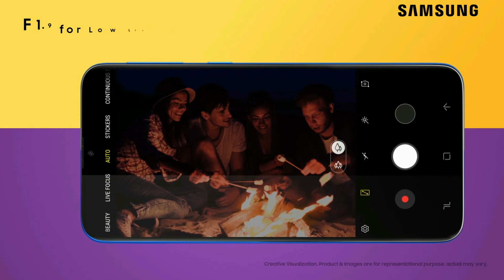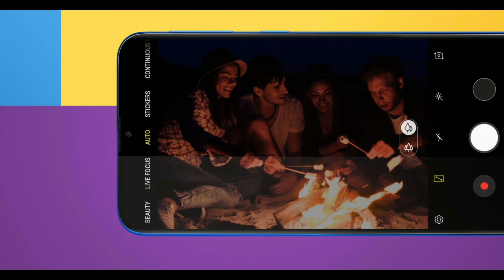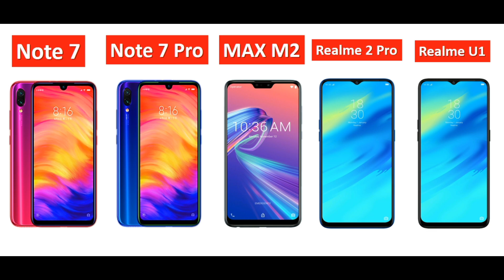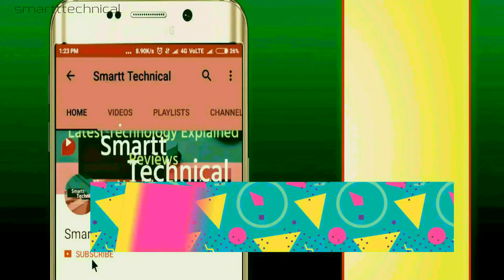Samsung Galaxy M30 India - 5 Reasons TO Buy | 1 Reasons Not TO Buy !!!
Samsung Galaxy M30 has become more popular than the Samsung M10 and M20 in the Samsung M Series phones. In this video, we provide you all Information regarding the price, specifications and the launch date of the Samsung M30 in India. Expected to be priced at around Rs.18000, Samsung Galaxy M30 is viewed as the Redmi Note 7 Pro Killer. But does the Galaxy M30 have what it takes to beat the Redmi Note 7 Pro? We will find it out in this video.

The Samsung M30 is expected to come with a 6.38 inch Super Amoled Screen, Triple Camera, 5000 mah battery, USB Type C port and Exynos 7885 (or 7904) chipset and all this for under Rs. 17000. And, that is why, there is tremendous hype around the Samsung Galaxy M30 in India. Many people are still unsure if the Galaxy M30 would unveil alongside the Samsung M10.

What do you guys think about the Samsung M30? Most importantly, will the Samsung Galaxy M30 be a better phone than the Redmi Note 7 Pro? Do let us know in the commets box below :)

Aur agar aapka koi Question hai to comment karen.